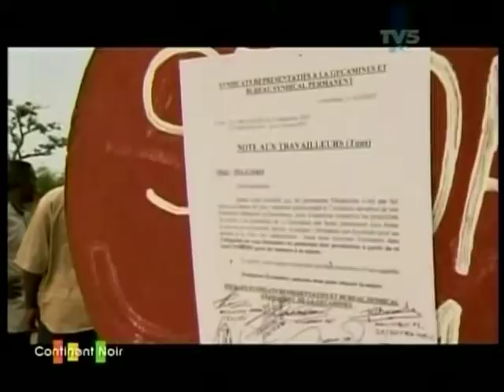CONGO-KATANGA BUSINESS MINE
Les bâtisseurs du Congo sont exclus du processus démocratique et les multinales abusent de leurs droits avec la complicité du gouvernement.